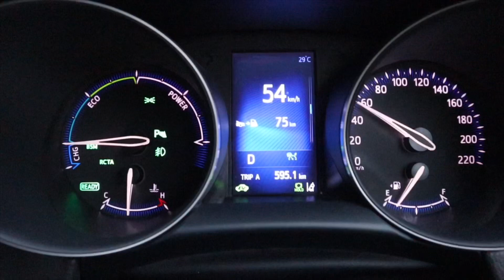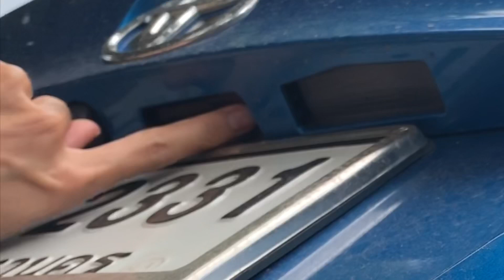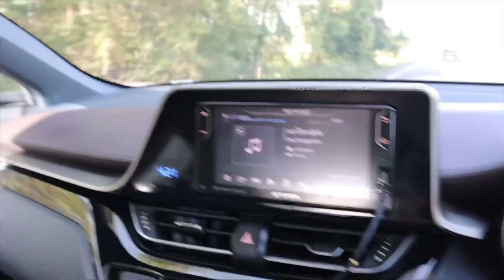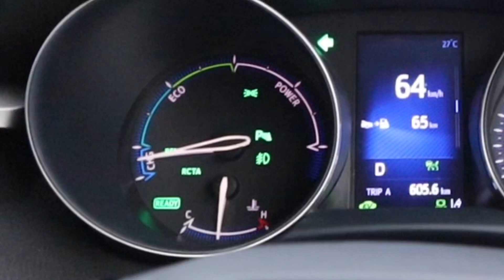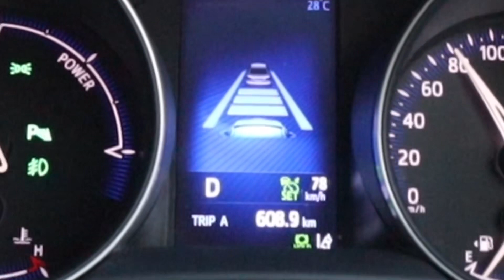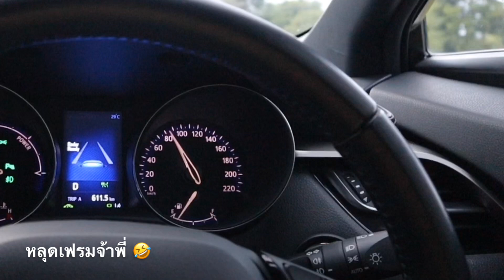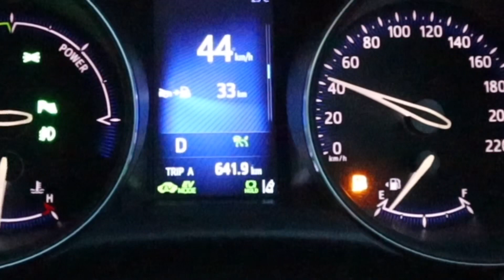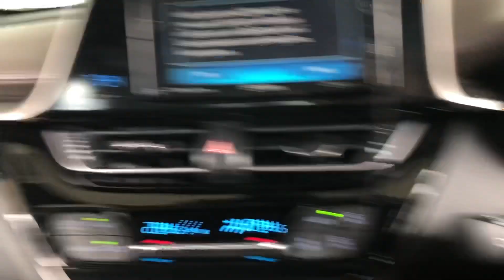5 วัน 1,4xx กิโลเมตร กับ C-HR HYBRID HIGH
5 วัน 1,4xx กิโลเมตร กับ C-HR HYBRID HIGH

หลังจากที่ได้รับสิทธิ์ทดลองใช้ C-HR รุ่น Hybrid Hi ต่อเนื่องจาก รุ่น 1.8 entry ในสัปดาห์ต่อมา ทางเราก็ได้มีการวางแผนทดสอบอย่างจริงจังและหนักหน่วงด้วยการขับจากระยองกลับบ้านที่อุบลฯ ซึ่งก็ได้สัมผัสกับทุกอย่าง ทั้งสมรรถนะ ความสบายในการขับขี่จากการที่มีระบบ Toyota sefety sense ช่วยแบ่งเบาะภาระโน่นนี่นั่น รายละเอียดจะเป็นอย่างไร เชิญไปรับชมในคลิปกันได้เลยครับ ความยาวกำลังพอดีๆไม่สั้นและไม่ยาวไป